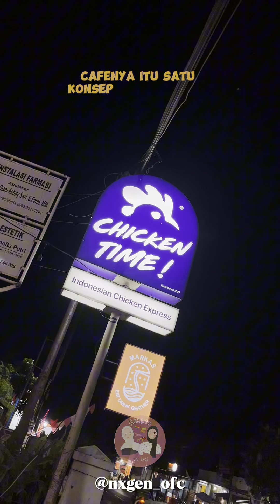Review Cafe baru di Subang!🤩 tempatnya cocok utk ngechill malem" sama bestie nih geniers